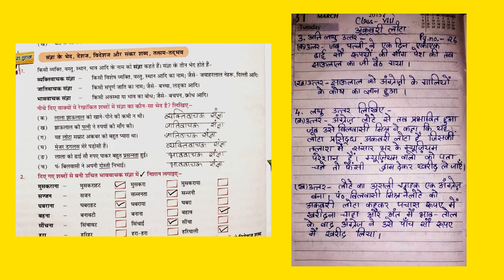Class VIII Hindi Ch 3 'अकबरी लोटा'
By---Nabamita Roy